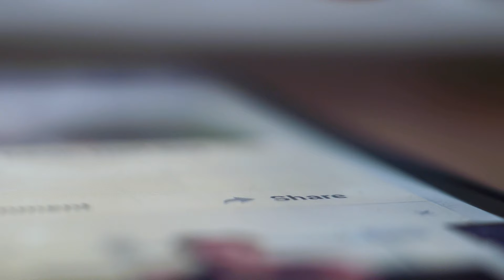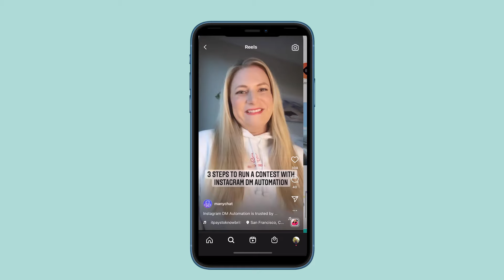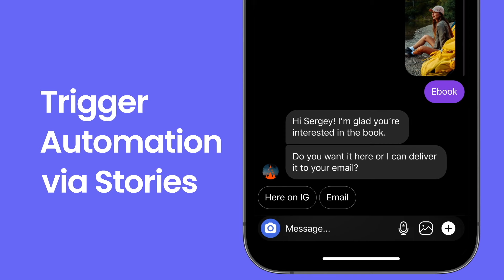5 Instagram Reels That Turn Followers Into Customers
5 Instagram Reels That Turn Followers Into Customers

Today, Manychat is here to share with you 5 ideas you can use as Instagram Reels that will turn your followers into paying customers. We think it's critical that you're using your Instagram to create authentic relationship with your audience, and these IG Reel types help you do just that!

Chapters:

0:00 - Intro
0:14 - How to teach your Followers what they want to know.
0:54 - Turn Your FAQs into Content
1:30 - How to Fix your Customer's Pain
1:46 - Breaking News!
2:08 - How to Find Trending Topics
2:30 - Bonus Tip Alert!
2:48 - How to Host Giveaways!

Manychat Blog Posts You'll Love!

How to Use Instagram Reels to Drive Leads: 10 Content Ideas for Businesses

Not using Manychat? Create an account for free!

With the Manychat platform, you can use sms marketing, messenger marketing,  chat marketing, and Instagram automation to save time and engage with your customers on autopilot.